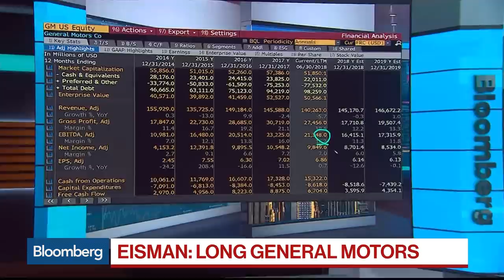Eisman of `Big Short' Says He's Long GM, Short Tesla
Jul.27 -- Steven Eisman, managing director at Neuberger Berman, discusses General Motors Co.'s potential for a "big home run" and his reasons for shorting Tesla Inc. because of the automaker’s negative cashflow. He speaks on "Bloomberg Surveillance."